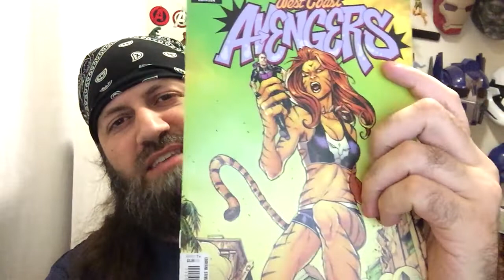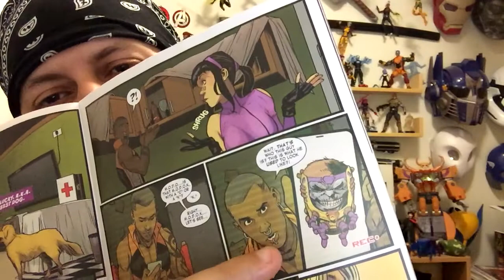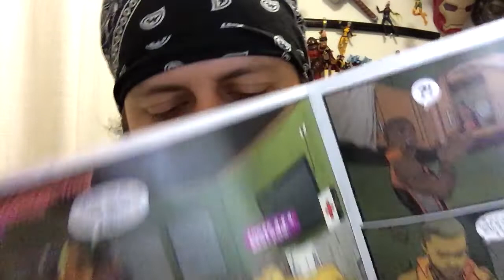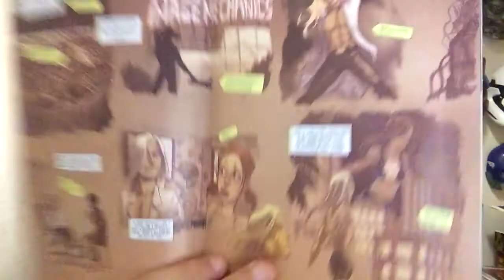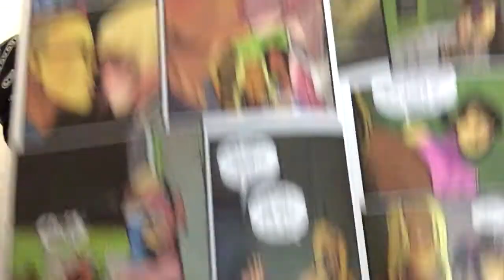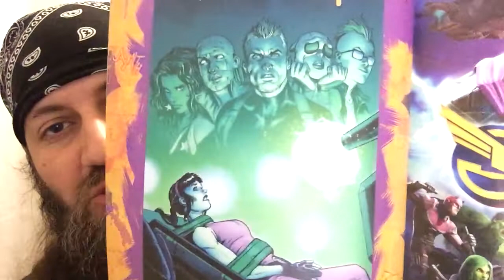West Coast Avengers #2 | COMIC BOOK UNIVERSITY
comic_book_university